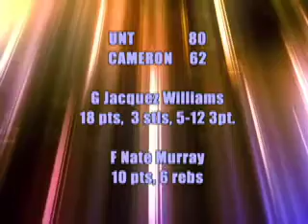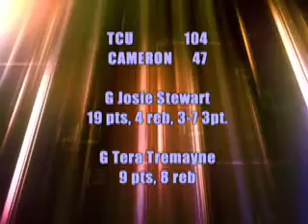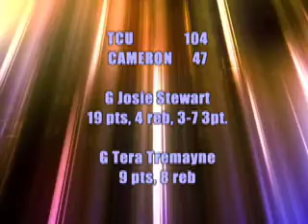In the Huddle: Season Three Ep. 10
This episode of In the Huddle covers CU basketball, cross country, volleyball, the Armchair Aggies, and goes under review with men's basketball head coach Wade Alexander.